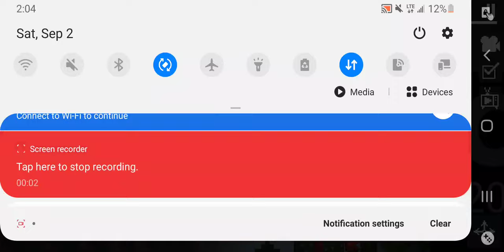Saying goodbye to a old friend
so yeah I kinda grew up with Citv and a whole generation of Brits kinda did too so this is my final Farwell
to a channel I grew to enjoy...

FYI this is kinda nostalgic because of the music involved